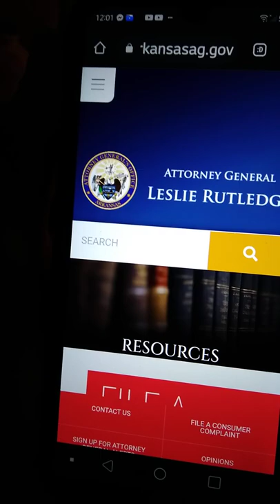Notice of Allegations of Impropriety , Leslie Rutledge you were duly notified on record again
after repeated violations of the Arkansas state constitution and United States Constitution to which all judges are bound to , denial-of-service , official misconduct , allegations of impropriety , dereliction of Duty , and noncompliance with sworn oath of office done by public servants . all charges illegal arrest illegal imprisonment . Title 18 us code 241 oppression of civil rights under color of law , Title 18 us code 242 deprivation of rights under color of law.
 nothing short of high crimes of treason against a US citizen as a limited authority public servant.